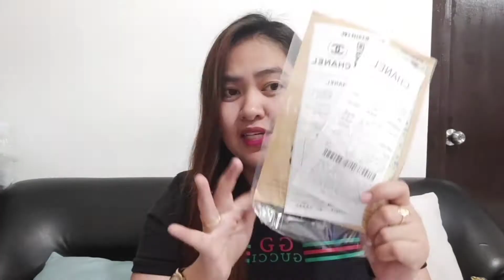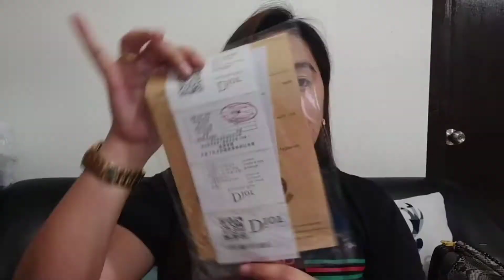PART 3: BAG HAUL | MIRROR QUALITY ( 8 HIGH QUALITY BAGS, super ang gaganda 😍)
Hi guys, Ito na naman tayo pero promise last na t 😅 Mirror copy naman tayo.